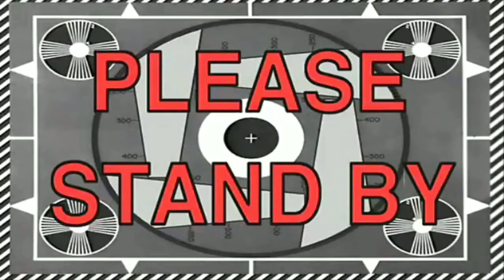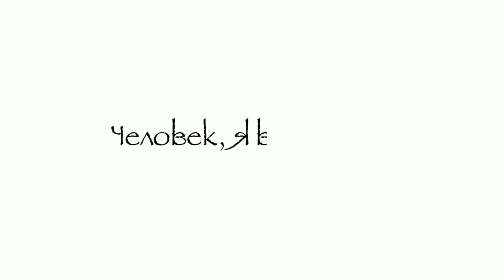Undertale - Песня ПАПИРУСА + СВИДАНКА [КОСТЯНОЙ АС]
• Текст и Вокал: Виктор Сумаев.